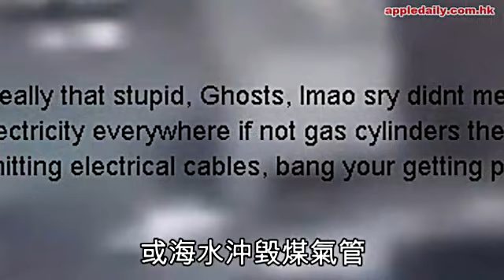日本海嘯神秘3白煙 似鬼又似外星人？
最近網上流傳一條相信是前年日本311海嘯的片段，聲稱拍到3隻鬼魂。

片中聽到警報聲大響，海浪非常洶湧，3團白煙似的東西先後從海浪及房子飄起，然後消失。有網民認為，白煙是幽靈，亦有人相信是外星人。但有網民認為是海浪沖毀煤氣管，導致冒出白煙。